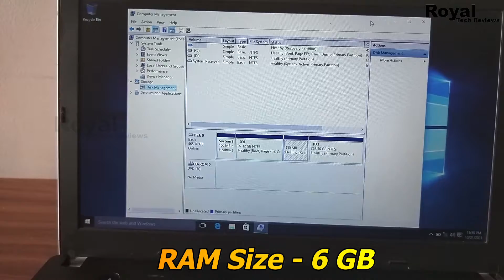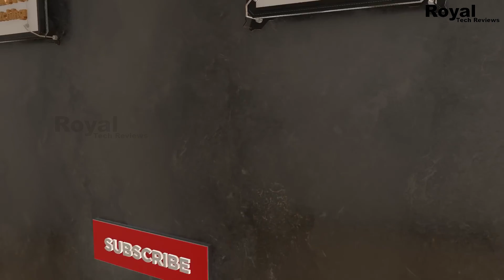Refurbished Lenovo ThinkPad Review || Is It Worth It ? 🔥🔥🔥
Welcome to Royal Tech Reviews! In this video, we're diving deep into the world of refurbished laptops to bring you an honest and comprehensive review of the Lenovo ThinkPad.

💼 About the Lenovo ThinkPad:
The Lenovo ThinkPad is a renowned business laptop known for its durability and performance. But what about its refurbished version? Is it a budget-friendly gem or a risky purchase? We've put it to the test to find out.

🧐 What You'll Discover:

An up-close look at the refurbished Lenovo ThinkPad
Performance assessment for everyday tasks and productivity
Pros and cons of buying a refurbished laptop
Expert insights and recommendations
Is it worth your hard-earned money? Find out in this review.

Your Questions
1) Refurbished lenovo thinkpad price
2) refurbished lenovo thinkpad i5
3) Refurbished lenovo thinkpad 11th generation
4) Refurbished lenovo thinkpad india
5) lenovo outlet refurbished
6) lenovo yoga refurbished laptops india
7) hp refurbished laptops
8) how much is a used lenovo laptop worth

🕵️‍♀️ Our Review Process:
We'll cover the build quality, performance, and any potential drawbacks of a refurbished Lenovo ThinkPad. Whether you're a student, professional, or tech enthusiast, this review will help you make an informed decision.

Canon EOS 200D
2nd Canon M50 Mark - ​
50MM LENS
CAMERA TRIPOD
TRIPOD FOR MOBILE
VLOG GORILLA POD
LIGHT STAND (SOFTBOX)